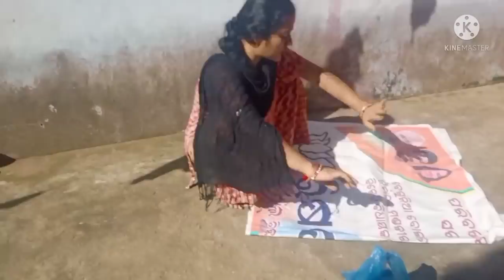e vdo re emiti kn achhi jaha dekhile Loma tankuri jiba 🙏